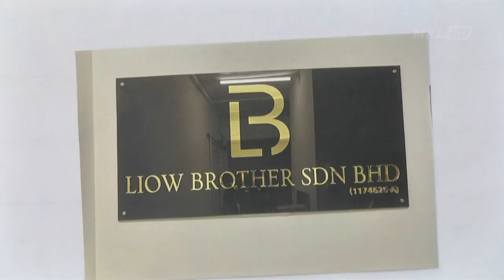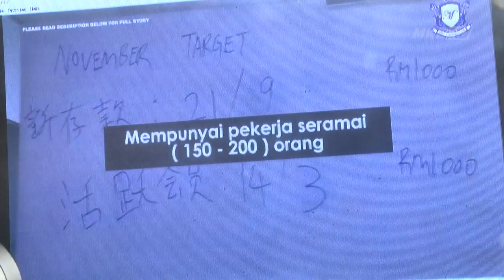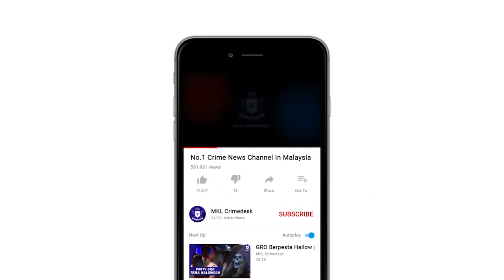MKL Crimedesk | Tangkapan Datuk Ken Dalang BitCoin, Judi Online & Ahlong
Seorang individu digelar Datuk Ken yang mendalangi satu sindiket kegiatan haram berjaya ditangkap di sebuah rumah dekat RAWANG, Rabu lepas.

Dia berjaya diberkas hasil  siasatan lanjut yang dijalankan ke atas 13 individu yang disyaki ahli sindiket ditangkap dalam beberapa siri serbuan di Country Homes, dijalankan Jabatan Siasatan Jenayah (JSJ) Selangor bersama Unit AMLA Bukit Aman pada 6 Julai lepas.

Ketua Polis Selangor, Datuk Arjunaidi Mohamed berkata, individu bergelar Datuk itu dipercayai menjadi dalang utama sindiket pinjaman wang tidak berlesen, judi dalam talian serta perlombongan wang.

Suspek berusia 40 tahun itu ditangkap bersama isterinya berusia 41 tahun.

Kedua-dua mereka ditahan kerana disyaki menjalankan aktiviti perjudian dalam talian dan unit AMLA Bukit Aman pula menjalankan siasatan berkaitan pengubahan wang haram ke atas kedua-dua individu terbabit.

Siasatan awal mendapati, modes operandi mereka menerusi kegiatan ah long ini menawarkan pinjaman kepada kenalan rapat serta ahli perniagaan sahaja dengan mengenakan kadar faedah sekitar lapan hingga 10 peratus sebulan.

Dan kegiatan ini aktif sejak tahun 2014 hingga memperolehi keuntungan sekitar 2 juta ringgit setahun.

Dan aktif di Selangor, Perak, Pahang, Sabah sejak tahun 2016 dengan memperolehi keuntungan sehingga 6 juta ringgit setahun.

Kejayaan tangkapan ini polis merampas dan menyita pelbagai barangan termasuk kenderaan.

Termasuk 14 buah kenderaan pelbagai jenama, 14 unit rumah, tiga unit rumah kedai, wang tunai termasuk mata wang asing.

71 akaun bank turut dibekukan dengan  anggaran jumlah keseluruhan rampasan dan sitaan mencecah hampir RM 33 juta.

Justeru kini polis sedang mengesan dua lagi individu dipercayai terlibat dalam sindiket ini iaitu Chuah Seong Hooi, 48 dan Heow Hee Soon,31 untuk membantu siasatan melibatkan sindiket ini.

Orang ramai, yang mempunyai sebarang maklumat boleh salurkan kepada balai polis berhampiran ataupun pegawai penyiasat iaitu Inspektor Shahriman Mat Junus di talian 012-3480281.